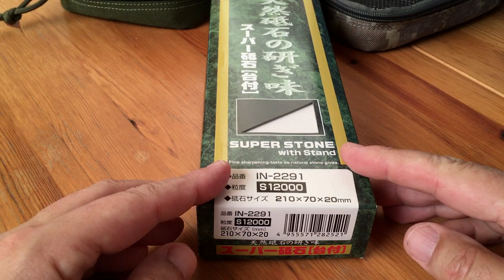Naniwa Super Stone 12000 Grit/ Körnung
Wie im Titel beschrieben..